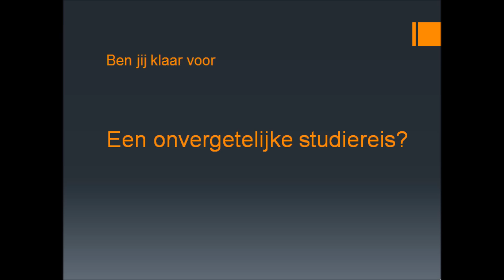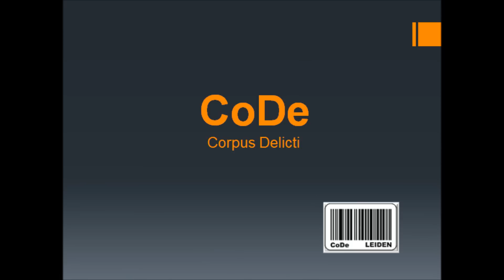Eerstejaarsfilm Corpus Delicti Leiden